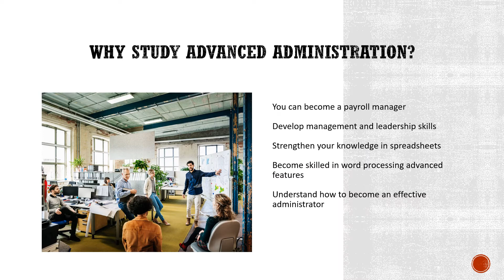North Connaught College - Advanced Administration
The video is part of a video series that highlights the varied courses which are offered by North Connaught College of Further Education.